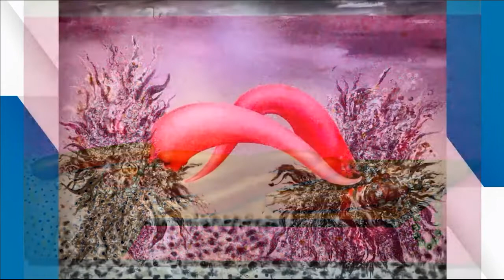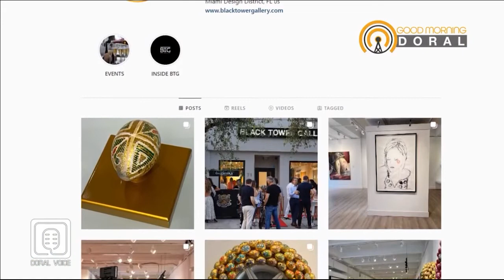Black Tower Gallery - Apoyando a artistas emergentes latinos y artistas Ucranianos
INVITADOS
Luis Salazar
 Owner
Lucia cruz
Directora
@btgmiami  Galería de arte

GOOD MORNING DORAL, el magazine de la mañana. Un programa alegre y dinámico con información valiosa, noticias y todo lo que está trending en nuestra comunidad y el mundo.

Host por la reconocida periodista, presentadora, actriz y locutora NATALIA CRUZ

Natalia Cruz

Natalia Cruz

Co presenta nuestro apreciado locutor y emprendedor Sergio Silva "Besheza"

Acerca de nuestra radio:

QUIENES SOMOS?

- La familia

- La educacion

- La religion

- La economía

- La noticia

- Intereses político-cultural